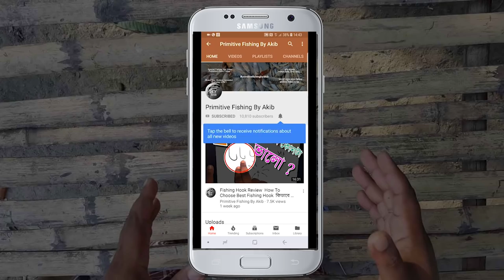বাগাইড় মাছের টোপ Fishing Technique Video Bagair Bagarius Goonch Catfish Bait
This video is about: বাগাইড় মাছের টোপ Fishing Technique Video Bagair Bagarius Goonch Catfish Bait